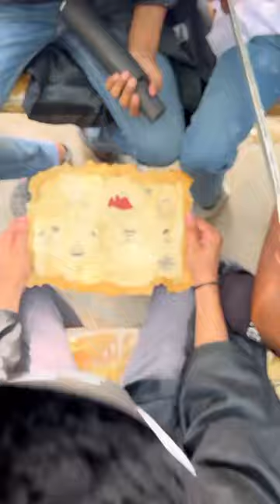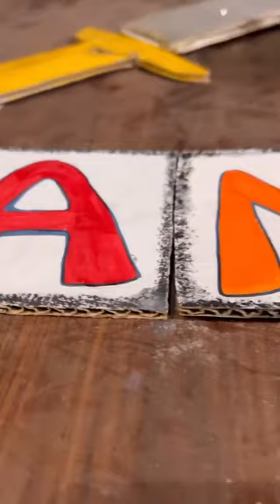SAMANVAY 2024 Teaser